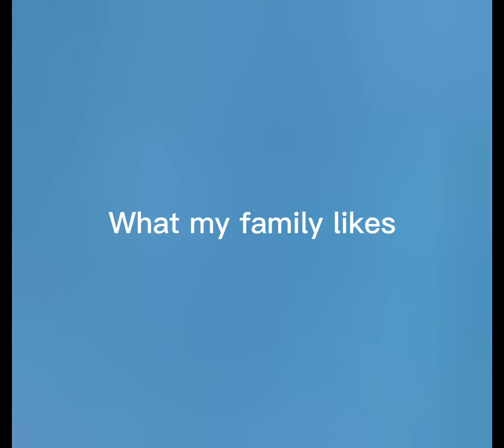What my fam likes vs my sis